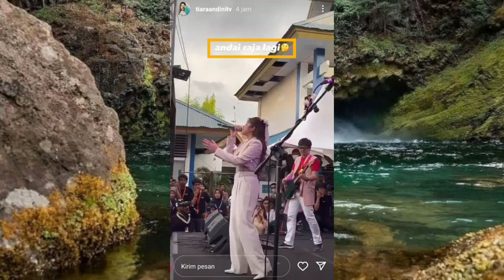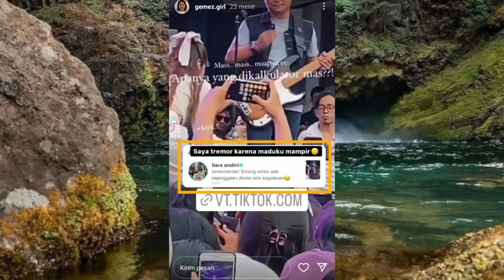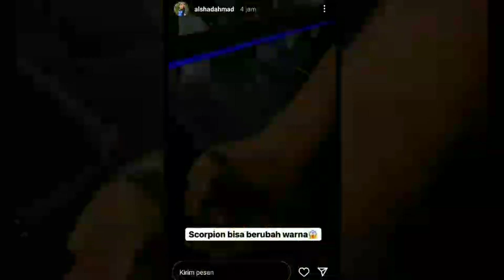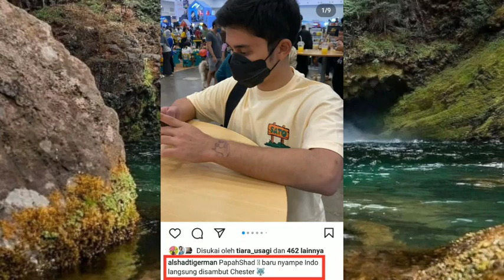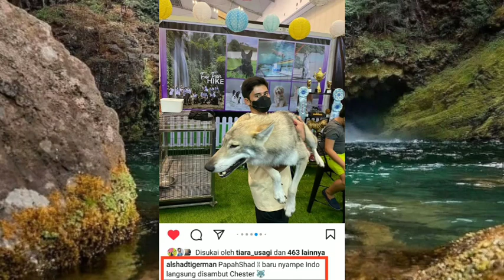Selalu ada Kejanggalan yang terjadi di setiap Kegalauan yang hadir